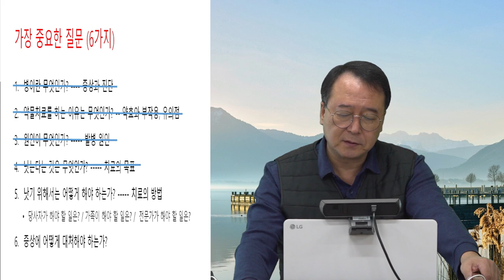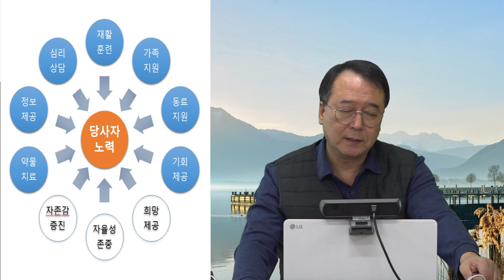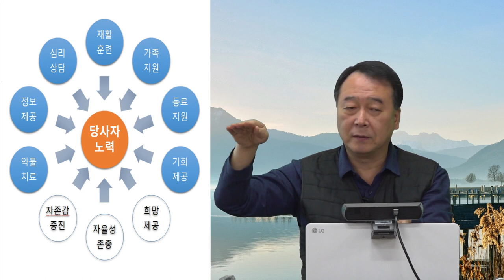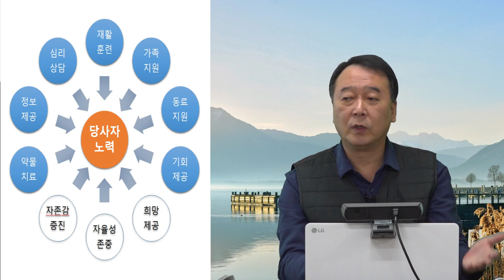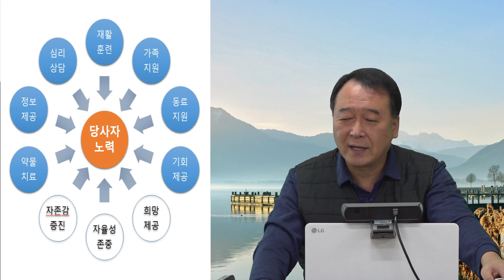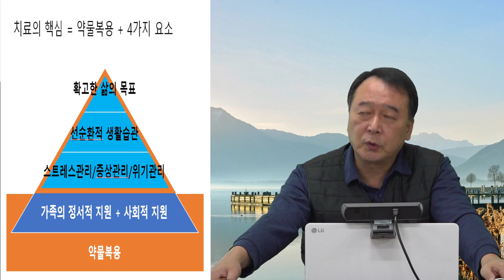촛불추천 468, [초급 6기] #16, 조현병, 조울증 치료방법 (1) -- 10가지 치료요소 -- 조현병-조울증 교육, 초급과정 6기 4강 #01 (2022. 11. 12.)